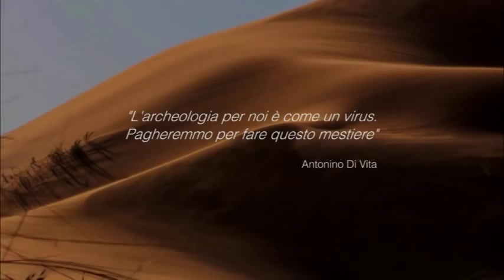Storie dalla sabbia. La Libia di Antonino Di Vita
STORIE DALLA SABBIA.
La Libia di Antonino Di Vita

“Anni Sessanta: la Libia cambiava pelle in quegli anni. Modernità e tradizione si misuravano, si scontravano. Un mondo si trasformava e io avevo il privilegio di esserne testimone. Ogni giorno mi regalava un tassello nuovo su cui riflettere. Imparai a guardare la realtà in cui mi muovevo senza giudicare, senza pormi sul terreno di una diversità dichiarata. Appresi molto dalle persone più disparate.”  La Libia di ieri, quella di oggi, filtrata attraverso i ricordi di uno dei più grandi protagonisti dell’archeologia mediterranea, il professore Antonino Di Vita.

produzione: UNIMC & FINE ART PRODUZIONI SRL
regia:  LORENZO DANIELE
coordinamento scientifico:  MARIA ANTONIETTA RIZZO
testi:  ALESSANDRA CILIO
fotografia e montaggio:  MAURO ITALIA
musiche originali:  SARO TRIBASTONE
voci:  GIGI STRANO e DANIELE SAPIO
segretaria di produzione:  DANIELA GISSARA
aiuto regia:  DOMENICO RAINA
assistente operatore:  DANIELE BALLOTTA
con la partecipazione di:  FRANCO ARMELLINI e FABIO CONDORELLI